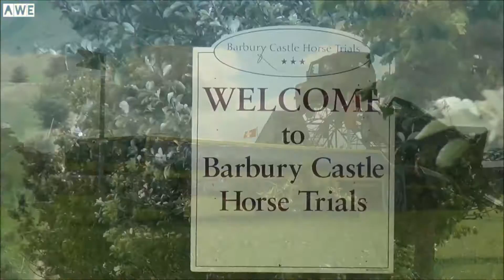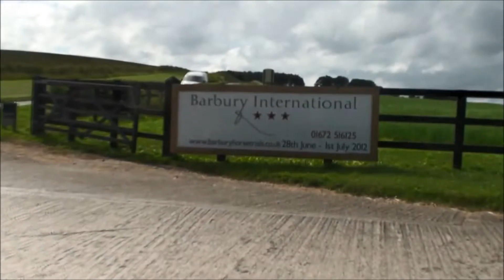*{Equestrian}*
sorta edited video...